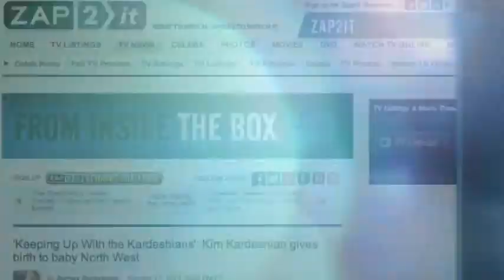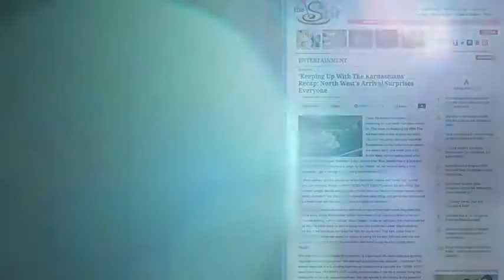Keeping Up With the Kardashians Recap Welcome, Nori! The Hollywood Gossip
It was the big day on "Keeping Up With The Kardashians," as Kim Kardashian gave birth to baby North West